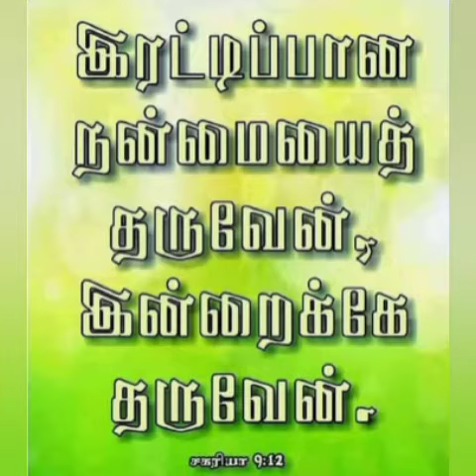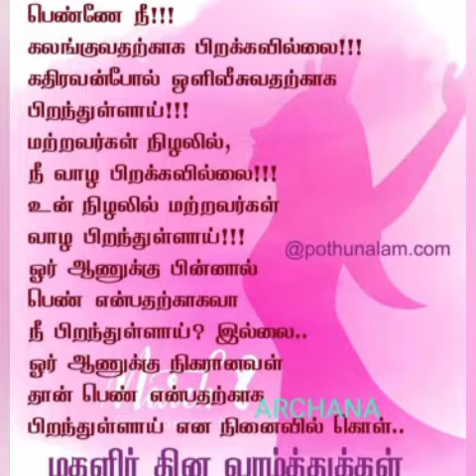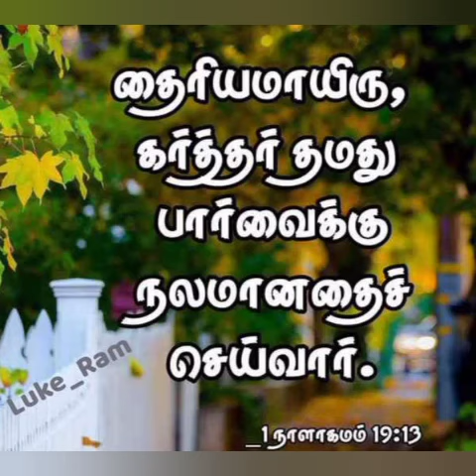உலக மகளிர் தின🌹💕 நல்வாழ்த்துக்கள் 🌹💕அனைத்து மகளிருக்கும் ❤💕என் இனிய மகளிர் தின❤💕 நல்வாழ்த்துக்கள்💞💕